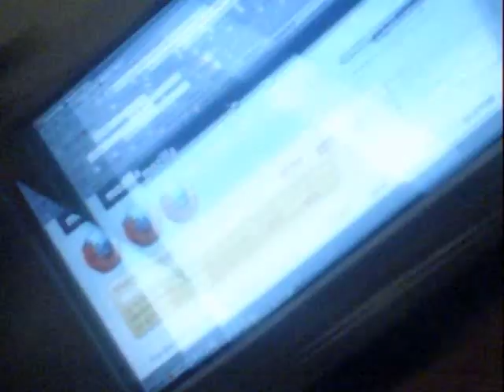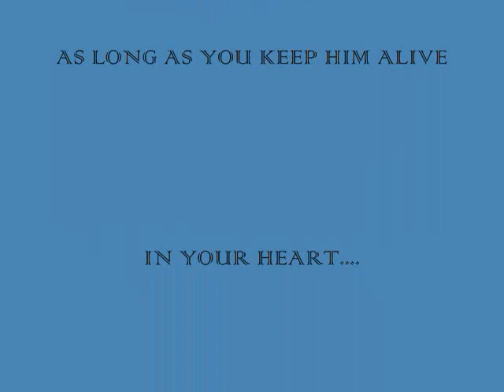CHARLIE MELISSA & GWENNY 2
For my dear friends CHARLIE ,MELISSA ,& THEY'RE DAUGHTER GWENNY & FAMILY.